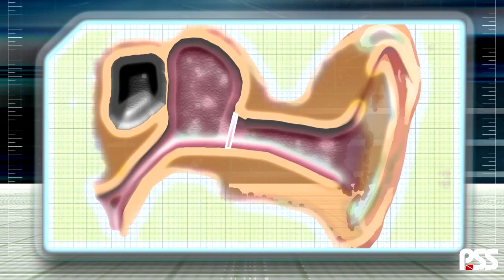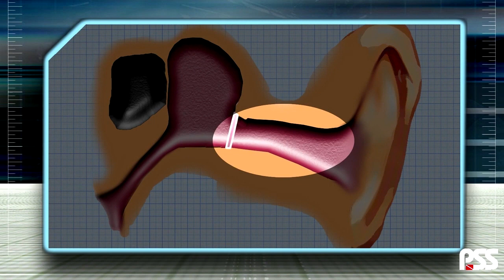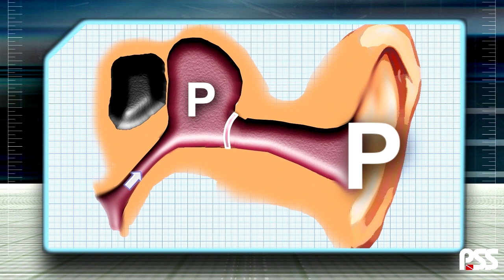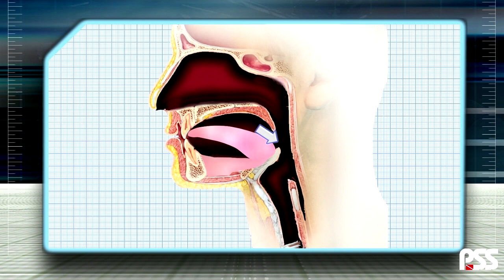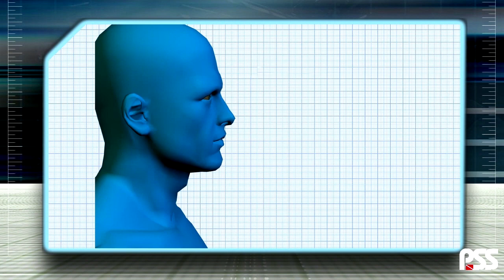FD HR 3 3 Izjednačavanje tlaka